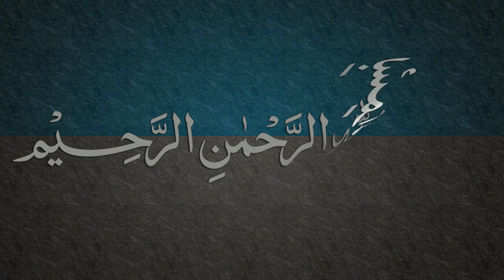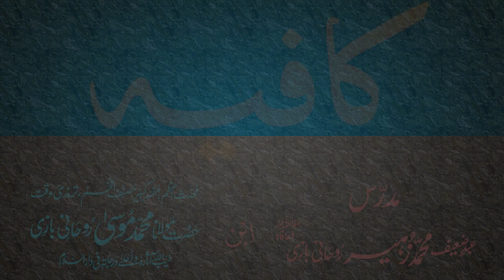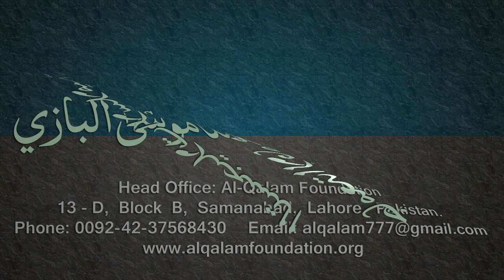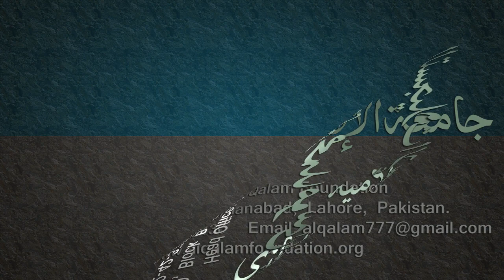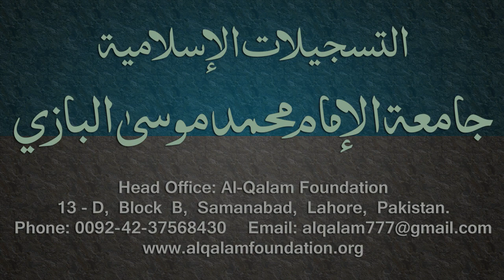Kafia Dars - 38 - Page - 026 - by Maulana Muhammad Zuhair Albazi - 06/03/2006